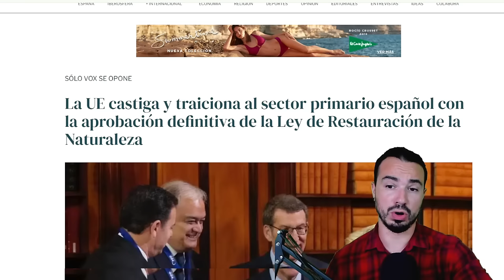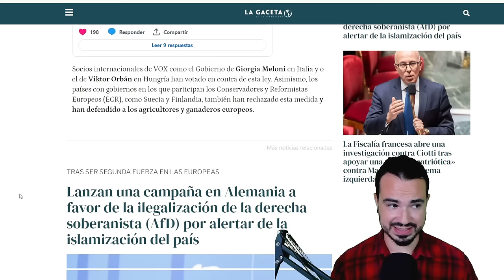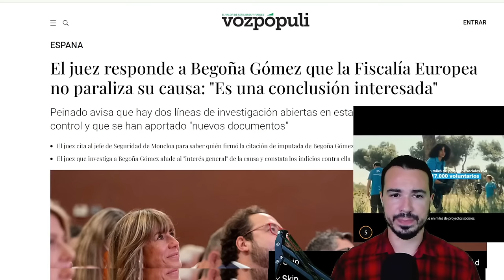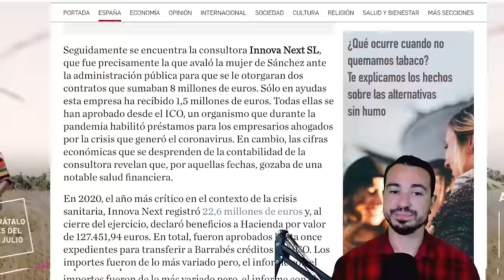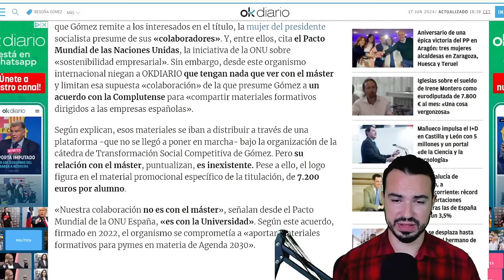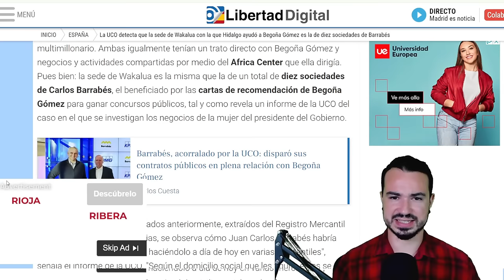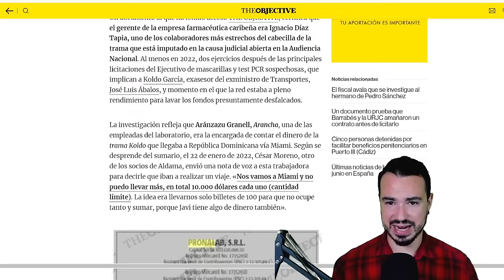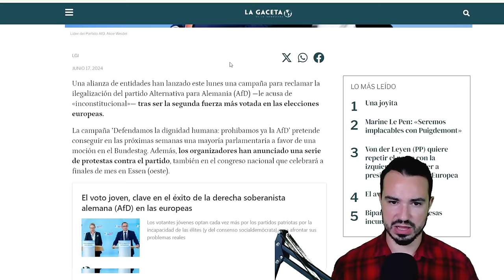PODCAST DE ACTUALIDAD 17 DE JUNIO DE 2024